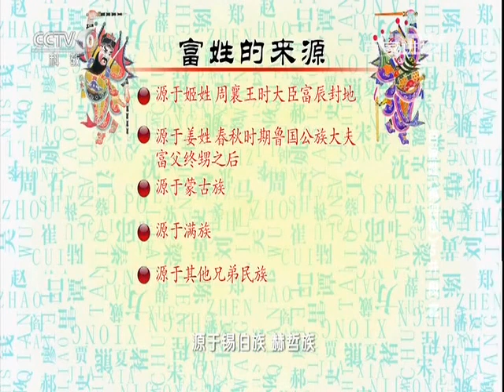百家姓（第四部）5 井 段 富 【百家讲坛 20160212】